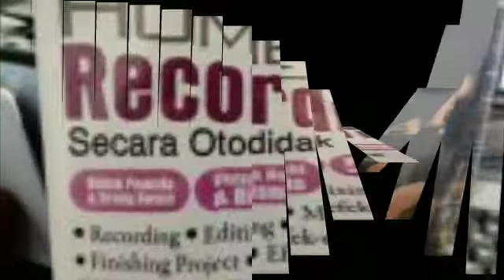JUAL BELI SERVICE ALAT MUSIK DAN SOUND SYSTEM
Ass wr wb,mhn maaf kami beritakan bisnis kami diantaranya:

1.service keyboard,piano,laptop,tv lcd,dll
2.song,style,sampling,karaoke,update
3.jual beli alat musik dan yg lainnya
4.kursus elektro
5.jasa bongkar pasang ic bga,chipset,dll
6.jual ic atau komponen langka
7.grosir terpal,tenda dll
8.ada loker untuk teknisi,admin,driver,marketing,dll
9.yg mau bergabung kerjasama bisnis hub kami
10.bisa antar jemput
11.jasa pasang cctv
12.jasa import barang dari china dll
13.jual alat pengusir tikus elektrik
14.jasa percetakan kartu nama dll
15.jasa sebar iklan via wa,fb,ig,brosur dll
16.jasa disain gambar logo dll
17.kursus musik dll

Kp, Jl. Kb. Klp. No.7, RT.3/2, Ngamprah, Kabupaten Bandung Barat, Jawa Barat 40553, Indonesia